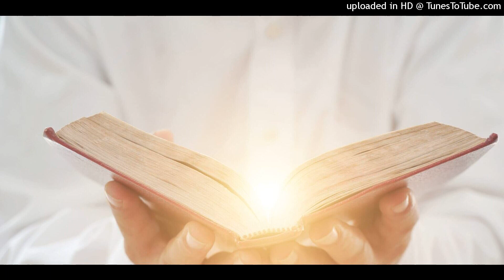DECRETOS DE LUZ SANACION Y AMOR AL PLANETA Y A LA HUMANIDAD